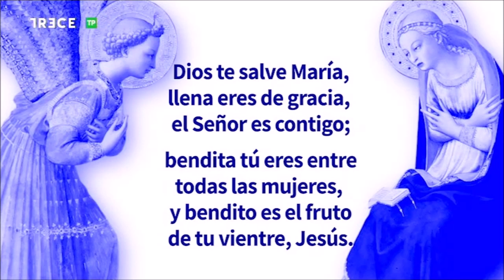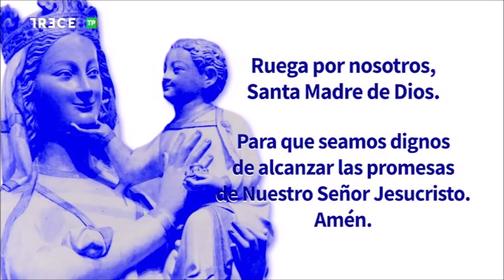Adoración Eucarística con P. José Aurelio Martín en Basílica de la Concepción de Madrid, 28-11-2022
28 de noviembre de 2022.- (Camino Católico)  Adoración al Santísimo Sacramento con el P. José Aurelio Martín Jiménez, emitida por 13 TV  desde la Basílica de la Concepción de Madrid.